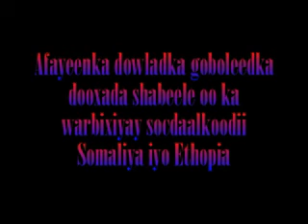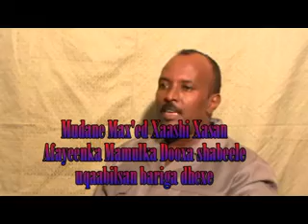dooxa shabeele WMV V9